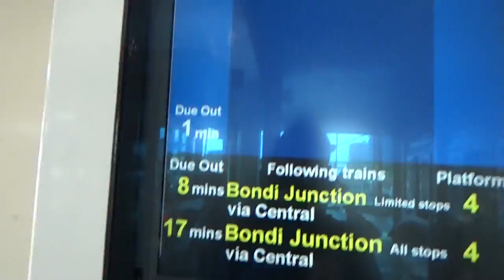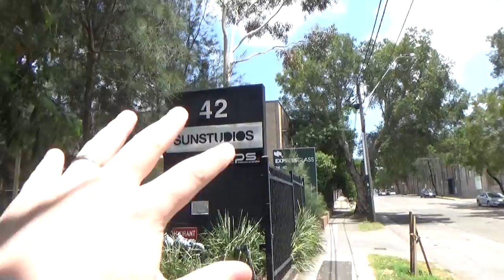La Plej Mojosa Jutuba Kunveno!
En ĉi tiu filmeto, mi iras al la plej mojosa Jutuba kunveno ekde la naskiĝo de Jesuo!